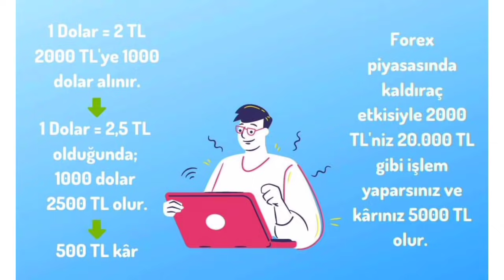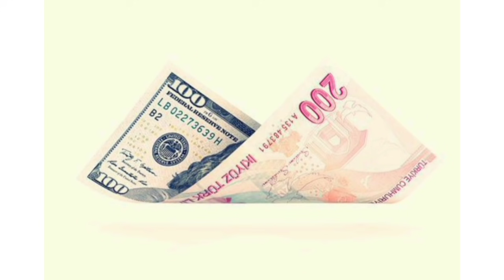Halil Ve Sıla Karamel Yapımla Öyle Bir Sözleşme Yaptılar ki Duyunca Şaşıracaksınız..?